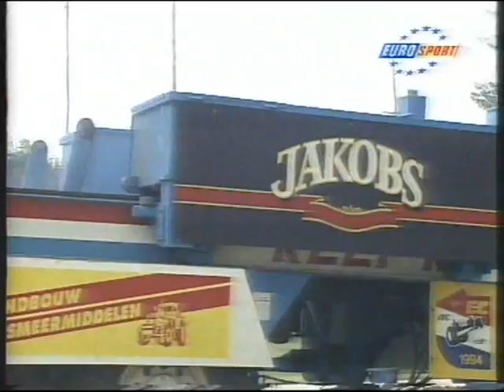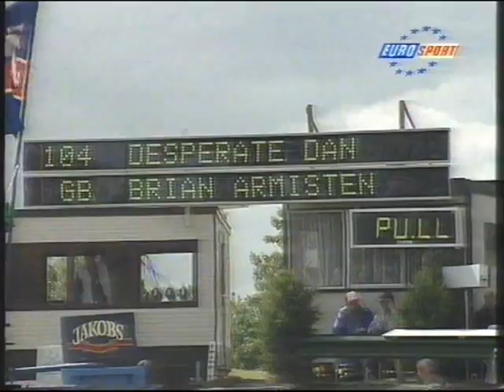Tractor Pulling EC Flevohof 1994 Eurosport part 1